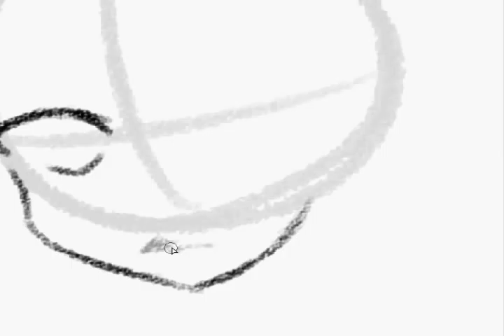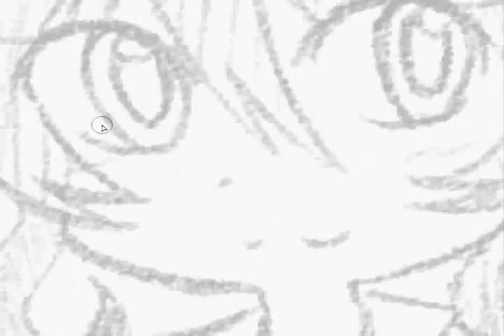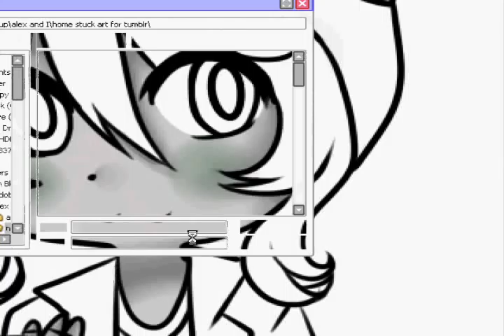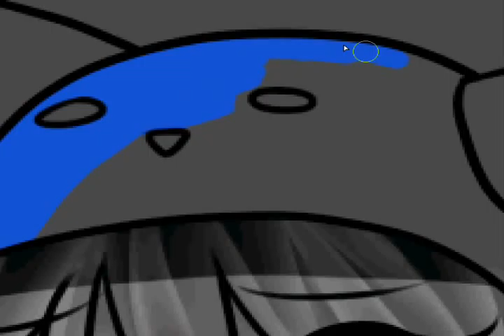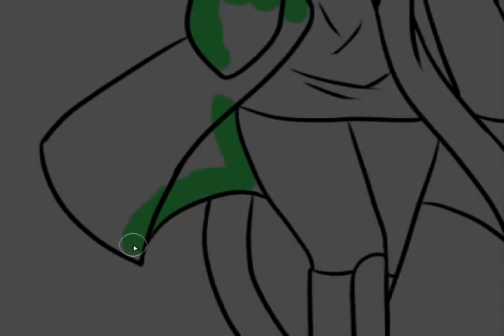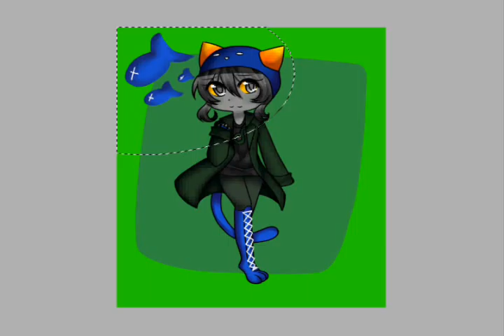Nepeta Leijon speed paint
just a little doodle I did ouo
I DON'T OWN THE CHARACTER OR THE MUSIC